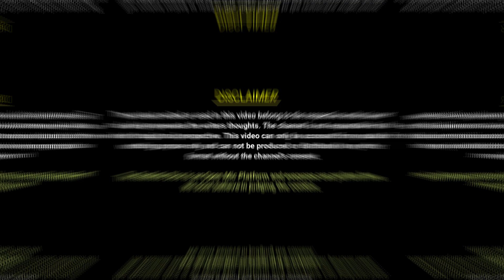Jajbaat Chupaye Baitha Hoon | Sudhanshu Rawat Poetry | The Realistic Dice Poetry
Title - Jajbaat Chupaye Baitha Hoon | Sudhanshu Rawat Poetry | The Realistic Dice Poetry